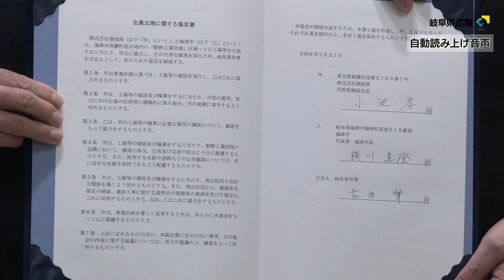㈱湖池屋が海津市に工場建設 企業立地協定締結式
大手スナック菓子メーカーの株式会社湖池屋が、海津市の駒野工業団地に新しい工場を建設することになりました。3月27日、企業立地協定の締結式が県庁で行われ、株式会社湖池屋の小池孝会長と海津市の横川真澄市長、立会人として古田知事が出席しました。協定では、雇用の創出や地元企業の活用などを通じて地域の発展のために、湖池屋と海津市が相互に協力することなどを定めています。
小池会長は、「ご縁があって最新鋭の工場を海津市に作ることになりました。地域に貢献し、喜んでいただける施設にしたい」と話しました。
横川市長は、「市にとって大きな誇りです。今後の地域経済の活性化の力強い一歩になると確認しています。」と喜びを語りました。
古田知事は、「東海環状自動車道の完成が見えてきており、県では工場用地の開発や企業誘致を積極的に進めています。工場建設が円滑に進むよう、県も最大限のお手伝いをさせていただきます。」と話しました。
新しい工場は来年8月に稼働する予定で、オリジナルのポテトチップス作りを体験できる見学施設が併設されるということです。

《自動読み上げ音声でお伝えしています》